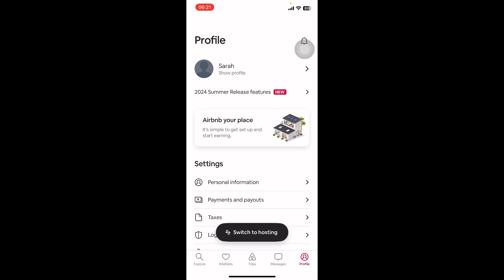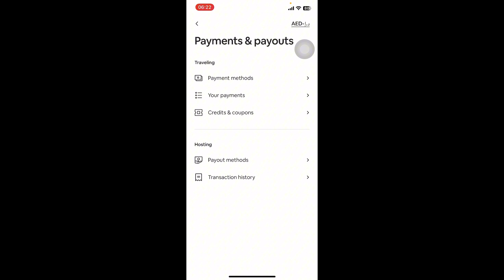How to Change Currency on Airbnb App (2024)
In this video, we'll show you how to change the currency on Airbnb in a few simple steps. You'll learn how to adjust your settings to see prices in the currency of your choice, making it easier to understand costs when booking your next trip.